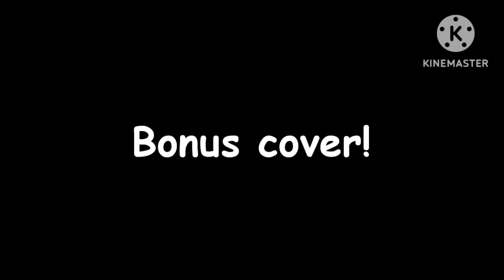Shrinking Green | Shrinking Violet but Derek and Chandler sing it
My first DDTO Cover of a single song that I always need.

Timestamps
0:00 Shrinking Green
2:47 JoyPower (Bonus Cover)

Songs by DatDavi and HighPoweredKeys
DDTO by Team TBD
Joseph and Chandler by T&TRKFNF2022

Derek voiced by @ChandlersAverageArt7479

This is the first time I used Dereks voice in a cover.